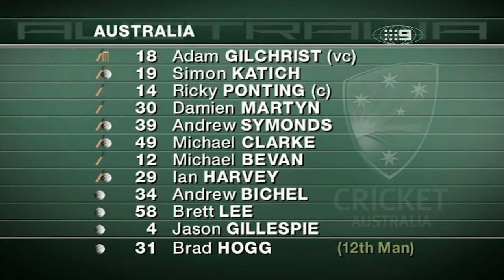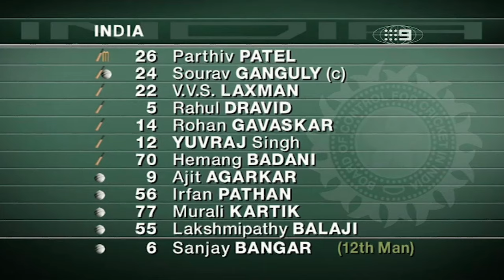LIVE Flashback: Australia v India | Match 7, 2003-04 ODI Tri-Series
Re-live one of the most dramatic one-day internationals ever seen at the SCG as Australia hosted India in January 2004. See the entire match, replayed IN FULL right here.